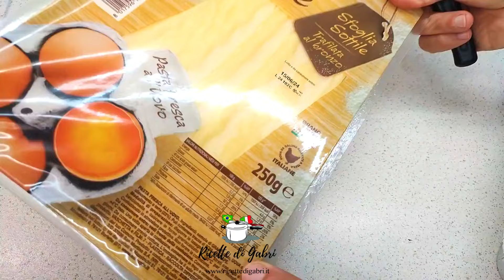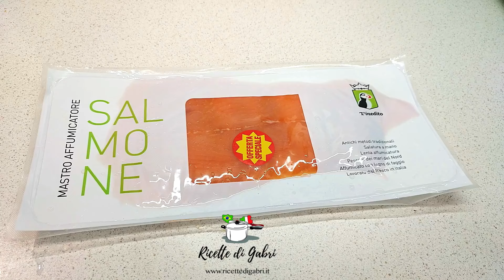LASAGNE per il fine settimana - Ricette di Gabri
▼ LISTA AMAZON ▼